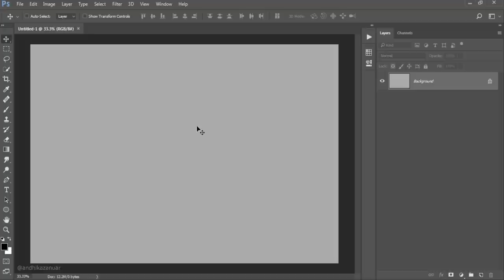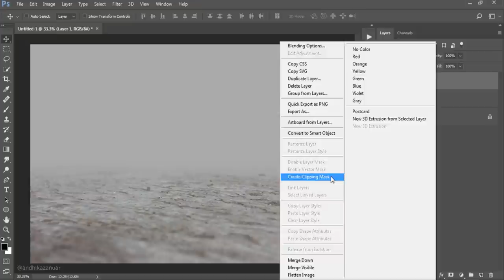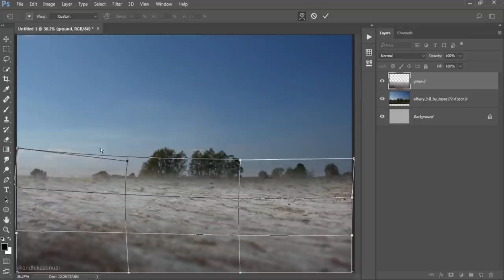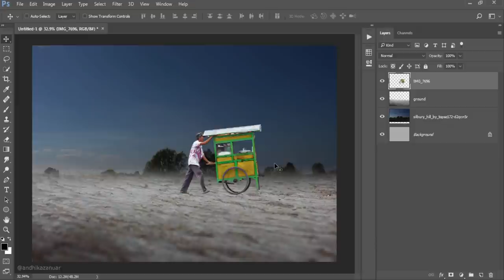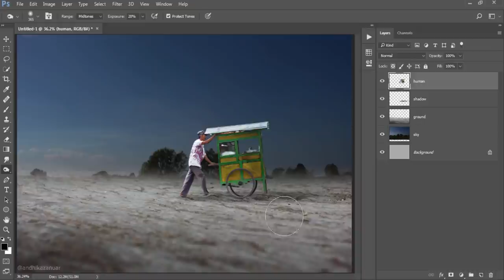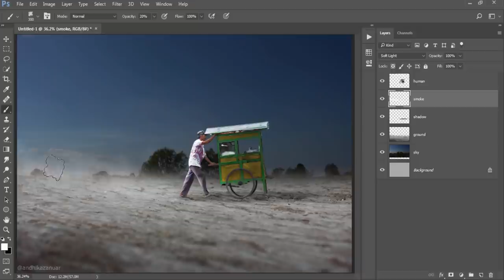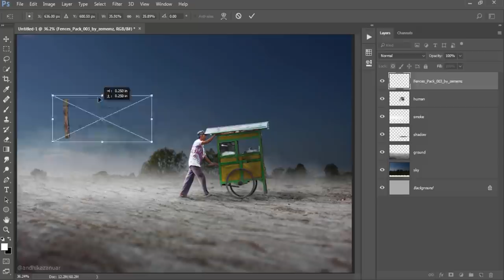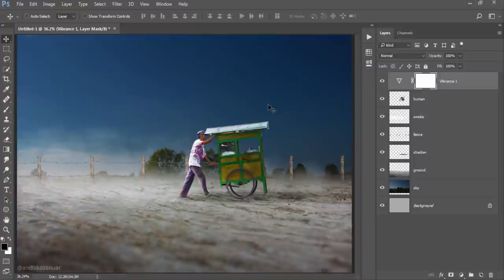Photoshop Tutorial - Create Dramatic Color Effects | Photo Manipulation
Photoshop tutorial how to create photo manipulation scene of a meatball sellers were hawking wares traveling through the village to the village. add fog in an image to be more dramatic atmosphere